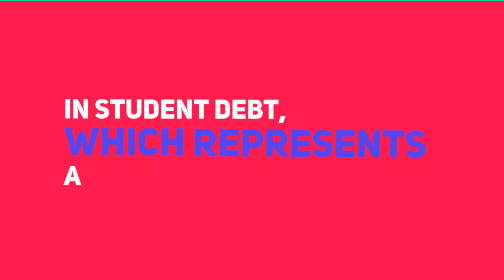Class of 2016 College Graduates $37,172 in Student Debt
Coach Randy Dobbs
Tino Martinez